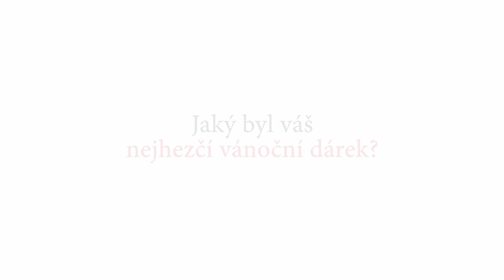Hvězdy pomoci Miroslav Donutil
Oblastní charita Třebíč připravila pro rok 2024 kalendář nazvaný Hvězdy pomoci plný známých osobností z třebíčského regionu. Poslechněte si, jaký dostali nejkrásnější vánoční dárek nebo co pro ně znamená stáří.